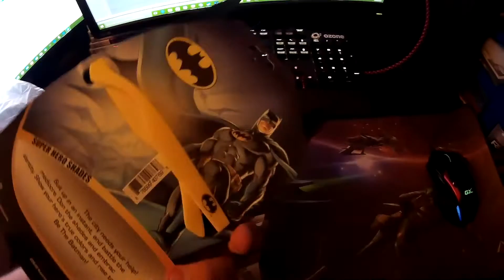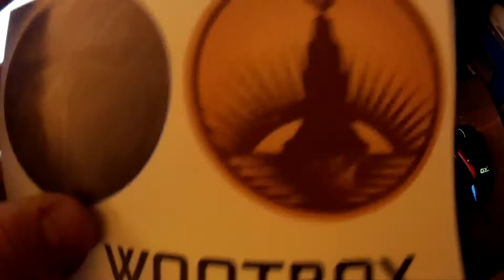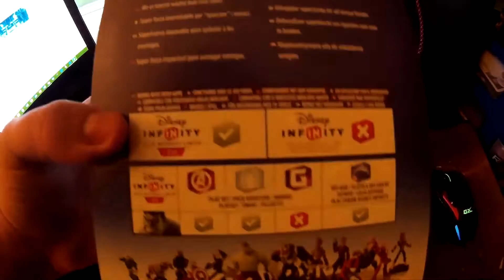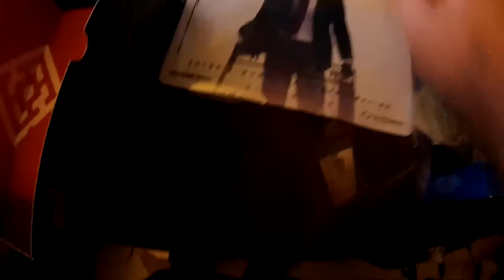Wootbox du 29/02/2016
Ouverture de la wootbox action de jeuxvideo.com
Devenez un star Citoyen RobertsSpaceInd et obtenir 5000 crédits gratuits